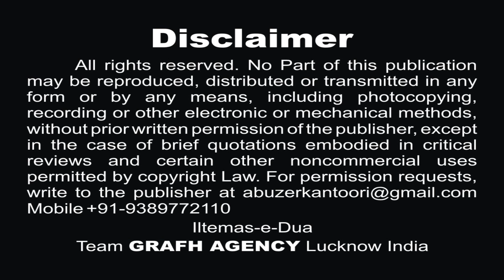ग़दीर इश्क़ भी, माशूक़ भी, मोहब्बत भी | Poet Kausar Rizvi | Ghadeer Ishq Bhi, Mashooq Bhi, Mohabbat Bhi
ग़दीर इश्क़ भी, माशूक़ भी, मोहब्बत भी
Ghadeer Ishq Bhi, Mashooq Bhi, Mohabbat Bhi
Special Poetry about Day of Ghadeer
Poet : Janab Kausar Rizvi Saheb Lucknow India

Lyrics :-

1. Ghadeer ishq bhi mashooq bhi mohabbat bhi
Ghadeer sabr_o_tahammul bhi hai ita'at bhi
Ghadeer ghaiz_o_ghazab bhi hai aur qayamat bhi
Ghadeer amn_o_amaa'n bhi aur amanat bhi

Ghadeer sidq_o_safa bhi hai aur sidaqat bhi
Ghadeer barq_e_ajal bhi hai aur raahat bhi
Ghadeer Deen_e_Khuda bhi hai aur ibadat bhi
Ghadeer rooh bhi hai rooh ki zaroorat bhi

Ghazab ki dhoop me'n bahr_e_sakha ke aalam se
Ghadeer Humko mili hai Rasool_e_aazam(s.w.w) se

2. Hamare dil me'n basi hai Ghadeer ki ulfat
Ye lauh_e_dil pa likhi hai Ghadeer ki ulfat
Lahu me'n daudh rahi hai Ghadeer ki ulfat
Hame'n naseeb huyi hai Ghadeer ki ulfat

Dil_e_sitam pa ani hai Ghadeer ki ulfat
Munafiqo'n ko khali hai Ghadeer ki ulfat
Rasool(s.w.w) ne hame'n di hai Ghadeer ki ulfat
Kalaam_e_Haq me'n chhupi hai Ghadeer ki ulfat

Ayaa'n hai daber pa itlaaq_e_aayā_e_balligh
Ghadeer hi to hai misdaaq_e_aayā_e_balligh

3. Jaha'n me'n sabko batao Ghadeer aayi hai
Munafiqo'n ko jalao Ghadeer aayi hai
Wila ki bazm sajao Ghadeer aayi hai
Naseeb apne jagao Ghadeer aayi hai

Mā_e_wila me'n nahao  Ghadeer aayi hai
Khumaar_e_ishq chadhao Ghadeer aayi hai
Qaseede aaj sunao Ghadeer aayi hai
Sitamgaro'n ko mitao Ghadeer aayi hai

Faza wilayat_e_Haidar(a.s) se khush gawaar karo
Har ik Ghadeer ke munkir ko sangsaar karo

4. Ali(a.s) ka zikr jo karte hai'n bar sar_e_mimbar
Duaye'n dete hai'n bas unko Meesam(a.s)_o_Buzar(a.s)
Ali(a.s) ka zikr hai dushman me waste mahshar
Ali(a.s) ki mad'h kiya karte hai'n mah_o_akhtar

Har ek qalb pa ghalib hai Ulfat_e_Haidar(a.s)
Ali(a.s) ke naqsh_e_kaf_e_paa hai'n naqsh har dil par
Nahi hai Aashiq_e_Haidar(a.s) ka koi bhi hamsar
Yahi Nabi(s.w.w) ne bataya hai Humko ai Kausar

Ali(a.s) ke bughz ka jisko bhi shauq hota hai
Gale me'n uske hi lanat ka tauq hota hai

The event of Ghadir Khumm (Arabic: حَدِيْث ٱلْغَدِيْر‎, romanized: Ḥadīth Al-Ghadīr; Persian: رویداد غدیر خم‎) refers to a sermon delivered by the Islamic prophet Muhammad at the Pond of Khumm (Arabic: غَدِيْر خُمّ‎, romanized: Ghadīr Khumm), shortly before his death in 632 CE. According to Shi'ite traditions, in the sermon Muhammad announced Ali ibn Abi Talib as his successor, after which the final verse of the Quran was revealed, proclaiming the perfection of the religion of Islam. The day's anniversary in the Islamic calendar (18 Dhu al-Hijjah) is celebrated by Shi'ite Muslims as Eid al-Ghadir.

The event of Ghadir Khumm occurred while the Muslims were returning from the Farewell Pilgrimage. According to Shia belief, a verse of the Quran was revealed instructing Muhammad to deliver an important message. The Muslims were gathered and Muhammad delivered a lengthy sermon. The speech included the famous statement by Muhammad that "Anyone who has me as his mawla, has Ali as his mawla". Shi'ites interpret this phrase to be the designation of Ali as Muhammad's heir, though this is disputed by Sunni Muslims. Shia traditions also state that the last verse of the Quran, which is the third verse of Al-Ma'idah (the fifth chapter of the Quran), was then revealed: "This day I have perfected your Religion for you: Completed My favour upon you, and have chosen for you Islam as your Religion."[2]

Our Branch Office :
GRAFH AGENCY

Presented By : Mohd. Asghar Kintoori & Karrar Haider Jaan Jarwali
Cameraman : Rahul Singh Chauhan, Mehdi Haider
Camera Asstt. : Bilal Husain, Mehdi Hasan "Sonu", Shauzab Zaidi, Meesam
Production Manager : Mahtab Husain & Mahmood Rizvi
Video Editor : M. Abuzer Kintoori